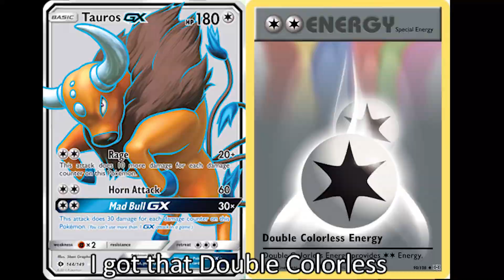Pokemon Rap - Pokemon Cypher 2013 verse golduck342 aka kelthafunkee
Hey guys please rate on a scale from Ember to Fire Blast.

I know I'm 4 years late, I'm not a rapper by any means but I thought I'd try. I'm thinking of doing one for indigo cypher, but I'll definitely put more work into the lyrics.